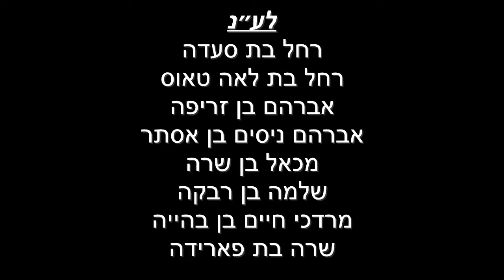דף היומי מסכת יבמות דף קי עם הרב עזרא קצין | ה׳תשפ״ב